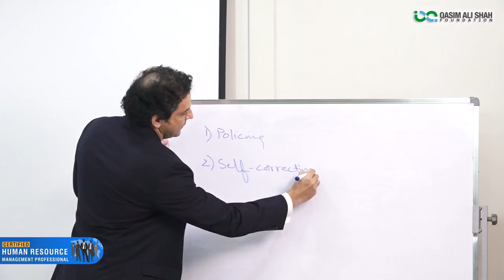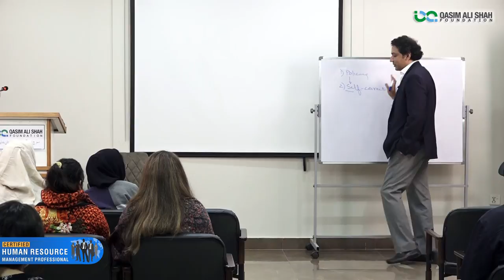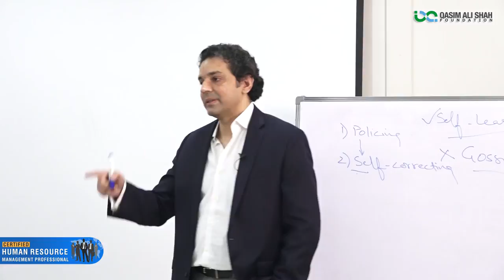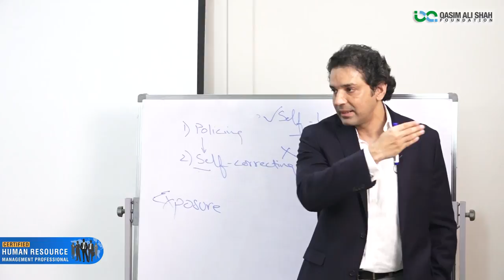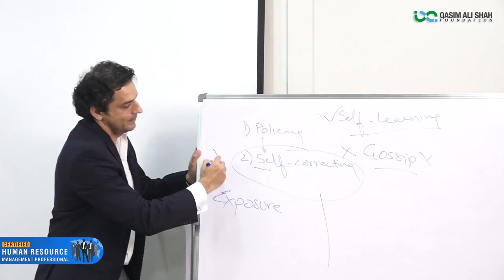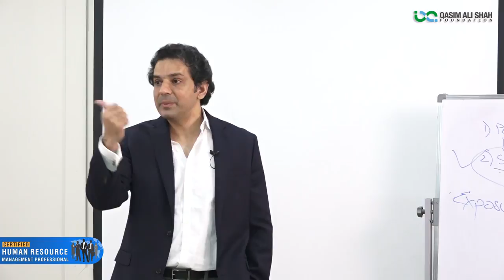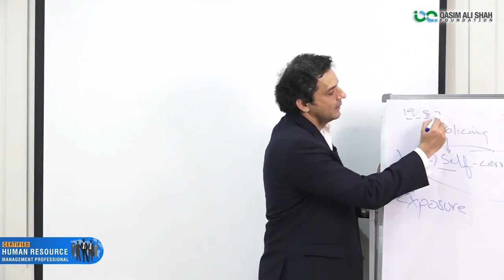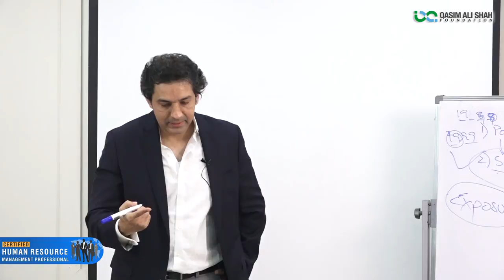Career As An HR Professional in Pakistan - CHRM Course Part-3 | By Faisal Bhatti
In this video, Faisal Rasheed Bhatti | Head Of HR | NetSol - Talks About Career As An HR Professional in Pakistan | Role Of HR - Structured & Unstructrcuted Organization